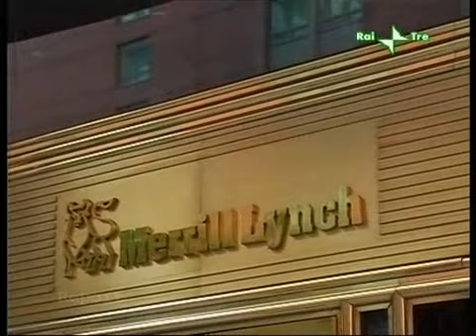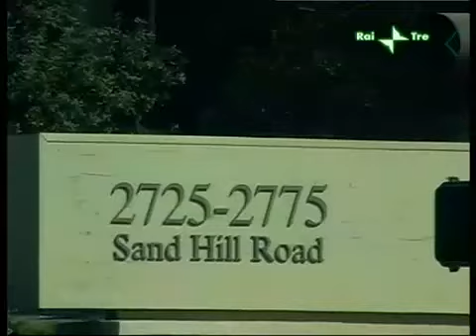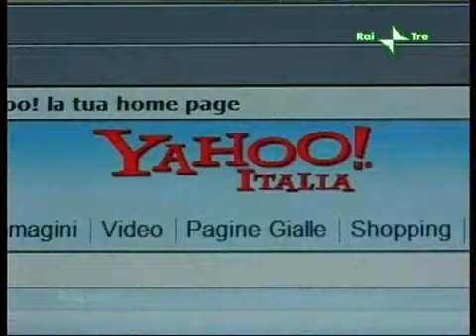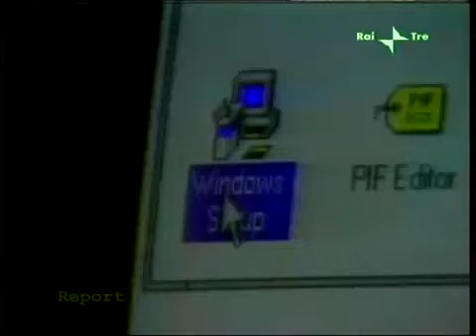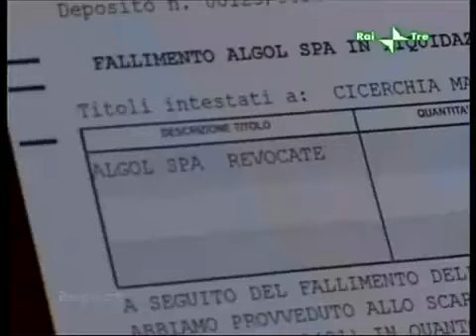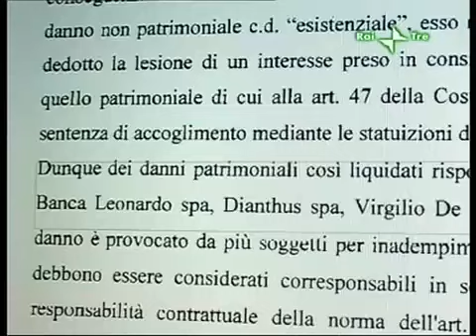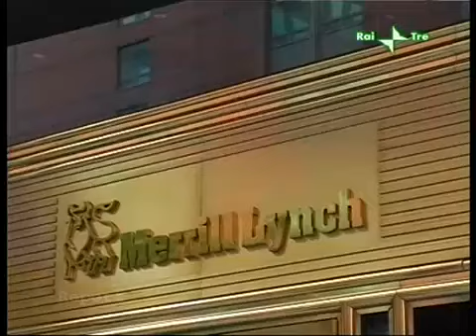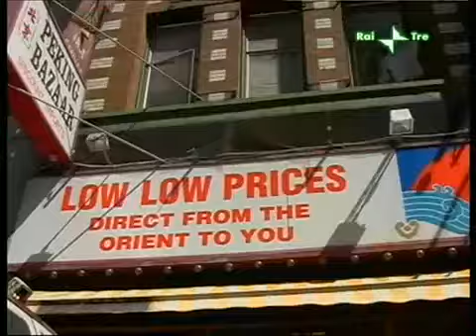Le speculazioni finanziarie Report 4 di 8